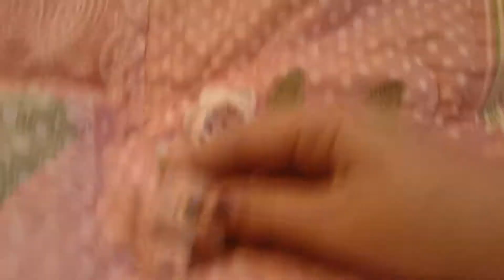LPS The Rest of My Life Music Video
Sorry about my nails and just if you heard this, the phone rang in the end of this music video. Oh and p.s., hope you like it!
The Rest of My Life- Ashley Tisdale